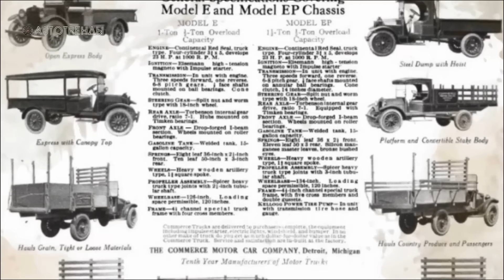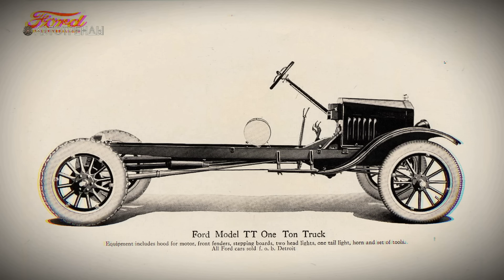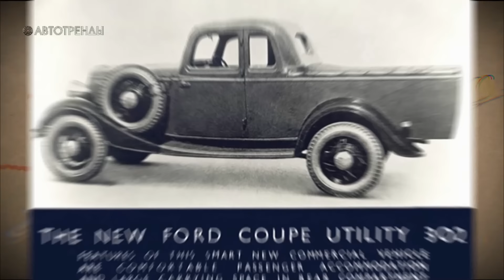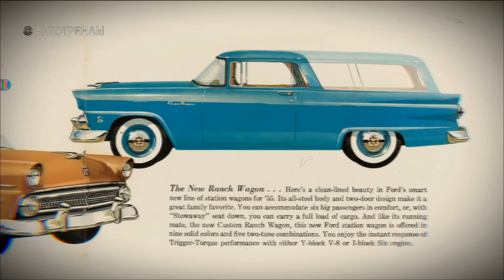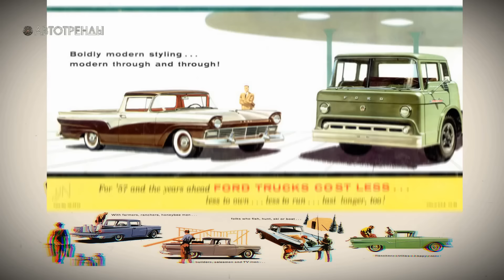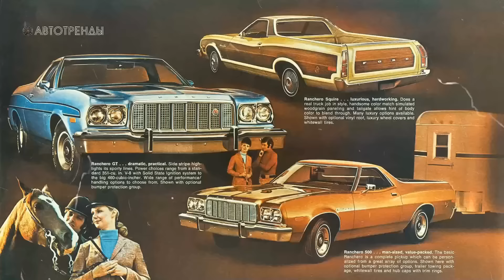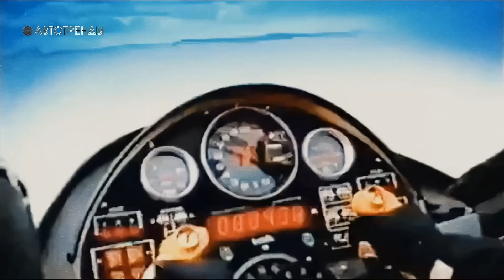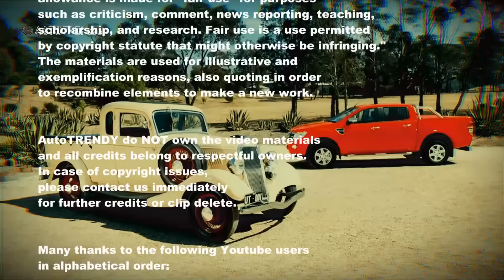FORD Ranchero – История Фордовских Ютов (Легковых Грузовиков)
В первой половине 1950-х годов  автомобили Форд в универсальном кузове были настолько популярны, что фордовские дизайнеры начали играться с идеей создания двухдверного универсала без задней части крыши -  иными словами легкового пикапа (юта). И в 1957 году на свет появился FORD Ranchero (Форд Ранчеро). В этом выпуске АвтоТРЕНДОВ его история, а также история всех фордовских ютов с момента их появления…